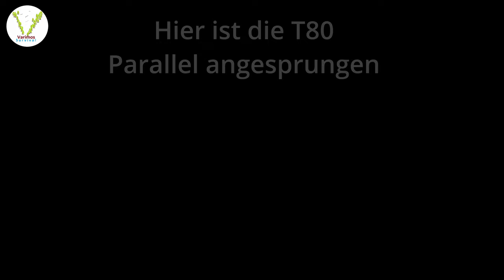Innislink Wildkamera fuer 40€ getestet und positiv Ueberrascht.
Die Kamera habe ich mir diesmal selber gekauft, weil mich die LED's interressiert haben.
Von dem sehr guenstigen Preis und die Anlaufschwierigkeiten, hat mich die Kamera dann doch positiv Ueberrascht. Fuer den Preis macht sie das, was sie machen soll.